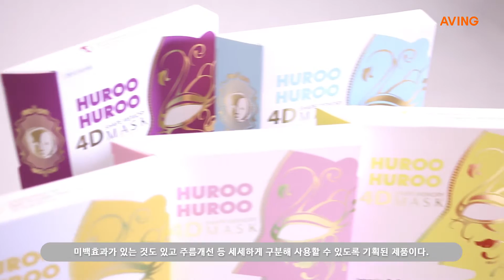[MADE IN KOREA BEAUTY] 제주산 발효마유와 산양산삼 추출물 함유된 스피어테크 '밀레루어 양양마유'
스피어테크(대표 이의형)는 오는 30일 더케이호텔에서 열리는 'MIK BEAUTY & PARTY 2017'에 참가해 '밀레루어 양양마유'를 선보인다.

'밀레루어 양양마유(MILLELURE YANYANG MAYU)'는 자체 특화 기술로 추출한 제주산 발효 마유와 강원도 양양 청정 지역에서 자란 설악산 산양산삼 추출물을 함유한 사계절용 영양보습크림이다.

발효 마유는 고온 증류와 압착 처리를 거치지 않고 락토바실러스와 물을 이용해 저온 발효 처리된 마유다. 일반 마유보다 토코페롤, 레티놀, EGF 등과 같은 생리활성 물질과 불포화 지방산 함유량이 높고, 피부 침투율과 보습력이 좋으며 항염, 항산화 효과가 있다.

또 설악산 산양산삼은 사포닌을 다량 함유해 탄력 있는 피부를 만드는 데 도움을 준다. 이외에도 세라마이드3과 밤껍질 추출물, 녹차추출물, 콩에서 추출한 계면활성제 성분인 하이드로제네이티드레시틴 등이 함유돼 피부에 풍부한 보습과 영양을 전달한다.

한편 3월 30일 서울 '더케이호텔'에서 개최되는 'MIK BEAUTY & PARTY 2017'은 미용관련 기업의 성공적인 해외진출을 돕기 위한 신개념 네트워킹 트레이드쇼다. 참가 기업은 외신과 개별 프레스피칭 시간을 가지며 중국 왕홍을 비롯해 국내 기관 관계자, 바이어, 유투버 등에 소개된다.